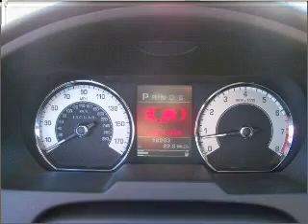2009 Jaguar XF - Allentown PA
Year: 2009
Make: Jaguar
Model: XF
Trim: Premium Luxury
Engine: 4.2 liter 8 cylinder 32 valve
Transmission: 6-Speed Automatic
Color: Ebony
Mileage: 18178
Address:
5254 West Tilghman